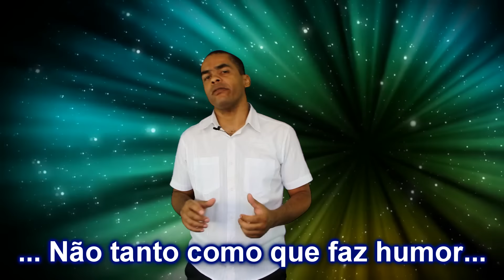O importante é a caminhada - 7 mil inscritos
Na vida da gente muitas vezes começamos algo e somos surpreendidos pela proporção que tomou. Foi o que aconteceu com nosso canal no You Tube.
Crescemos rápido de uns tempos para cá. Hoje já temos mais de 7 mil inscritos. É uma turma que não pára de crescer.

Nesse vídeo esboço minha satisfação com o feito e dou algumas dicas para ajudar a todos. A inspiração é levar você a ter uma caminhada sustentável rumo ao seu objetivo.